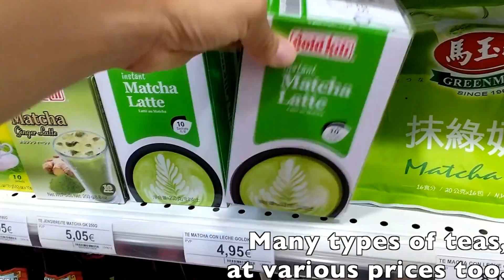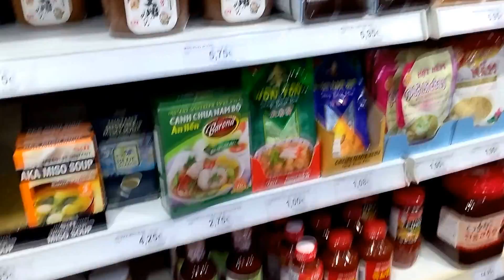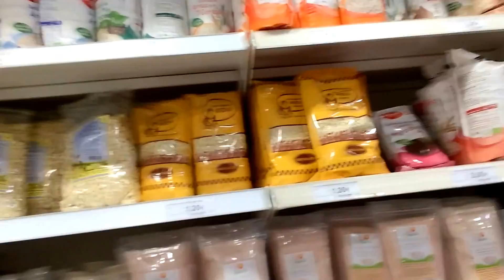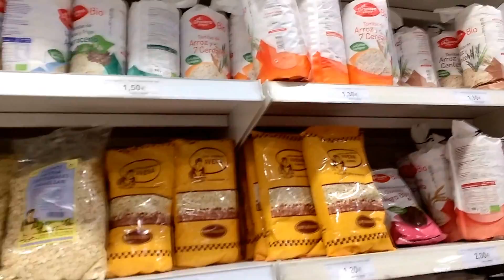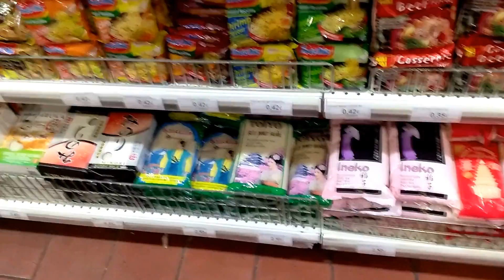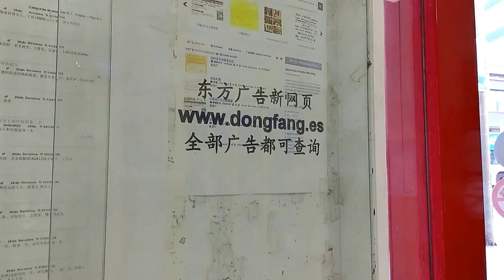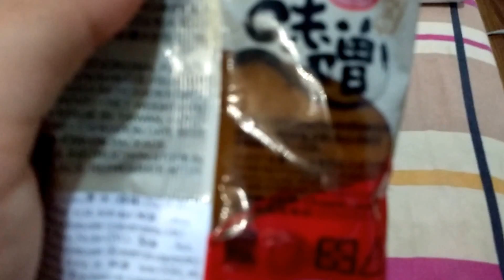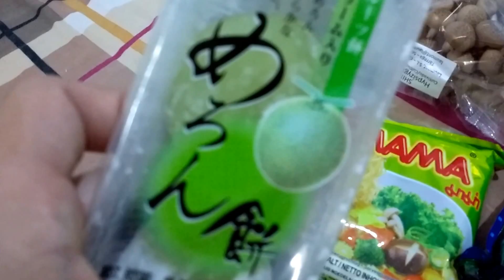Awesome Asian store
The store is called Dong Fang Extremo Oriente. It's located in Carrer Balmes 6, just a block away from Plaza Catalunya. The prices are really good for what they sell, really helpful people too. I love asian food btw lol.